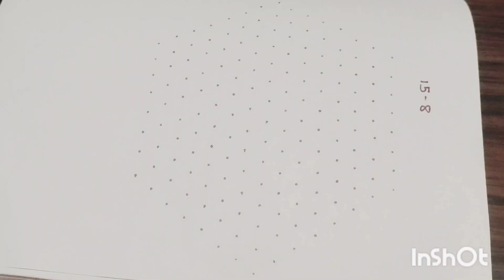15to8dotrangoli ಸಮಾರಂಭಗಳಿಗೆ or ದಿನನಿತ್ಯ ಹಾಕುವ ಬಣ್ಣ ಬಣ್ಣದ2 ರಂಗೋಲಿಗಳು/muggulu/kolam beginnersrangoli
@lanchanalokesh3789 shivarathri rangoli design#ugadi simple rangoli design